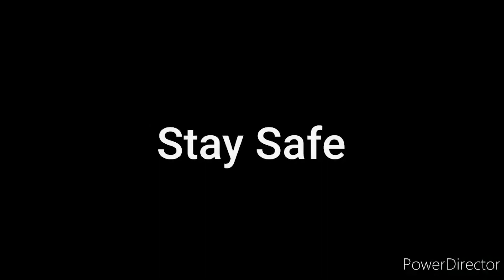SLHS Announcements 4 6 20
Student announcements from Monday, April 6 2020.